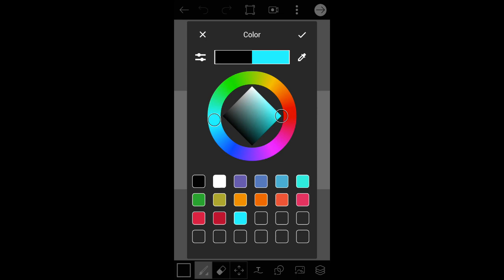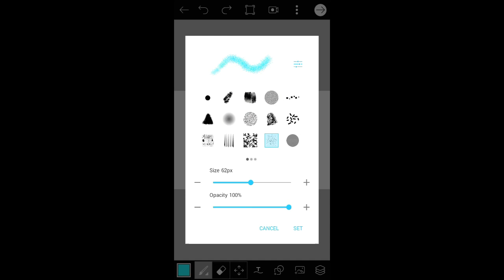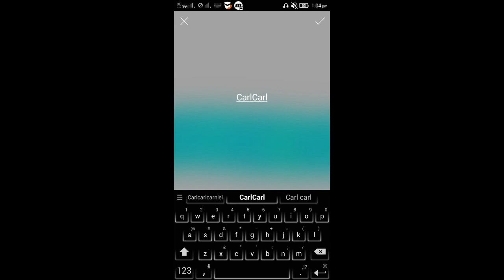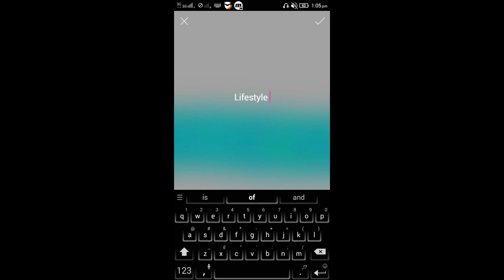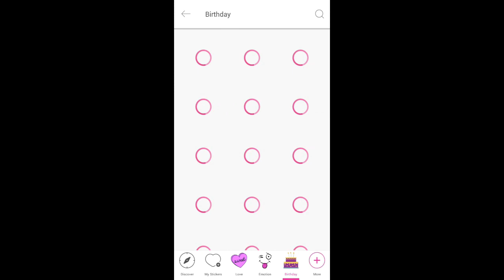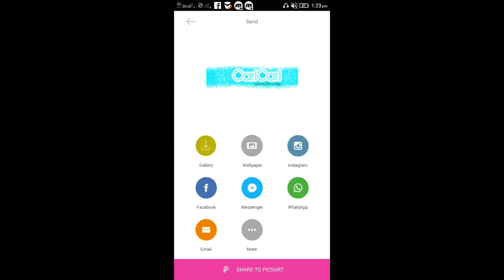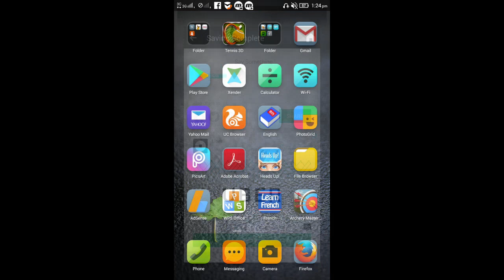How to make Channel Art // YouTube Banner on phone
Make a Channel Art or a YouTube Banner all on your phone. This video is a quick tutorial on how to create a banner art for mobile phone user of YouTube.